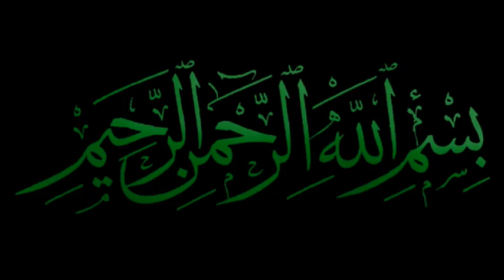TAFSIR QURAN NA 2017 DAGA SHEIKH MUHAMMED RASHAD NA SURATU YUNUS VOL2 EP1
TAFSIR QURAN